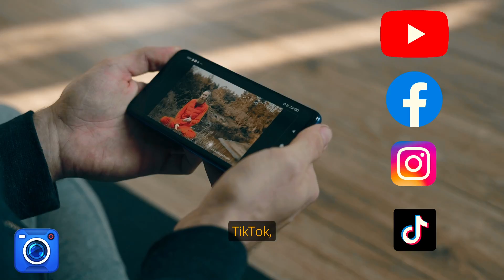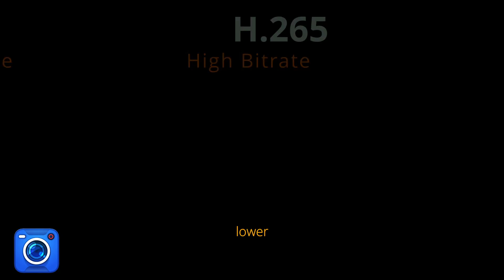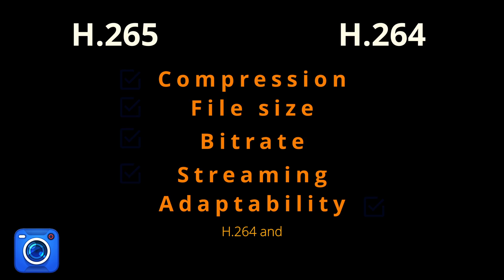The difference between H.264 and H.265, and why you must be careful!